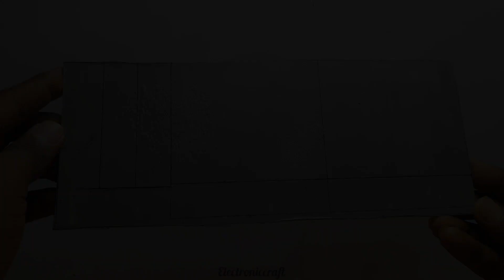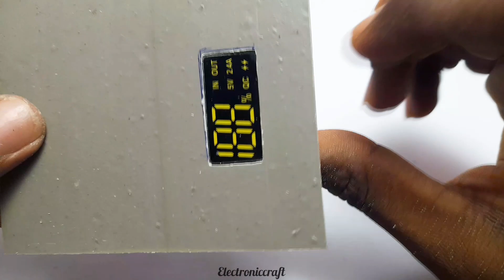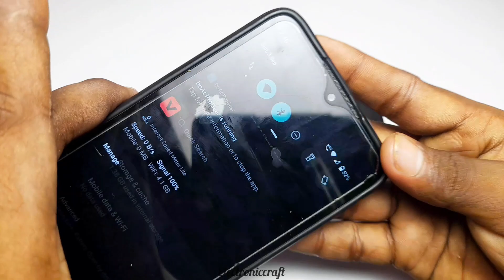"Homemade Power Bank & Emergency Light | Cool DIY Gadget"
In this video, I'm thrilled to share with you my latest DIY project – a homemade emergency 7500mAh power bank with an inbuilt charging light. 🔋💡A gadget that's not only useful but also super cool.

In this video, you'll learn:

• How to assemble a powerful 7500mAh battery pack.

• How to incorporate a bright and efficient emergency charging light.

• Tips and tricks for customizing your power bank to suit your needs.

• Practical applications for emergency situations and everyday use.

a gadget that's not only useful but also super cool.

18650 lithium ion battery
3.7v lithium ion battery
led strip
4v motor
best speaker
best airpods
type c female port
best heat sink tube

Emergency charging
Homemade gadgets
Portable charger
Emergency flashlight
DIY electronics
Battery backup
Emergency power supply
Electronics project
Power bank tutorial
Emergency preparedness
DIY tech
Mobile phone charger
Emergency lighting
Battery pack
Emergency essentials
Backup power
Homemade power solution
Portable power source
Electronics DIY project
Battery backup solution
Emergency phone charger
Mobile device power
DIY emergency kit
Power bank with flashlight
Homemade electronics
Emergency power bank
Electronics crafting
Handmade charging solution
Portable emergency power